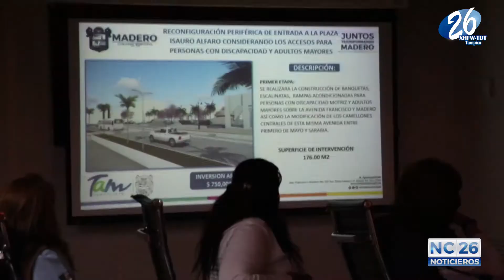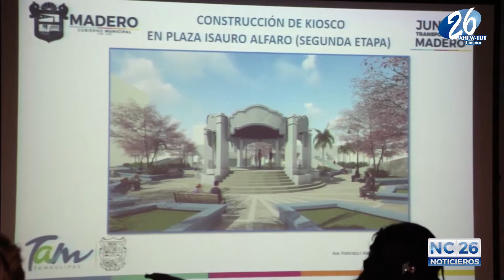Cabido aprobó el cambio de nombre de la plaza “Isauro Alfaro Otero” a “Plaza Madero”